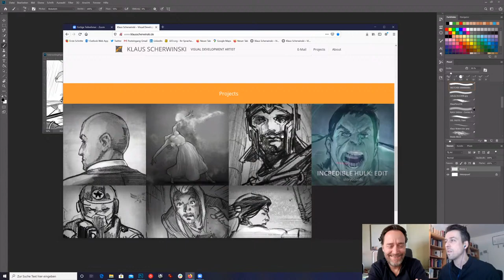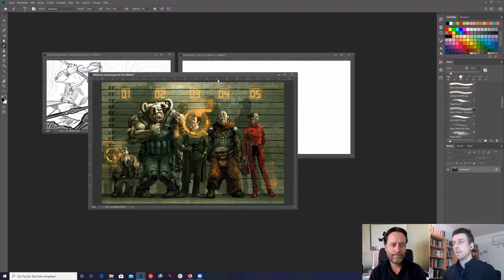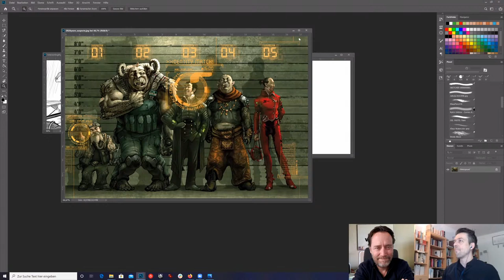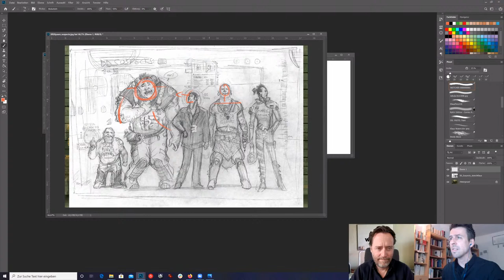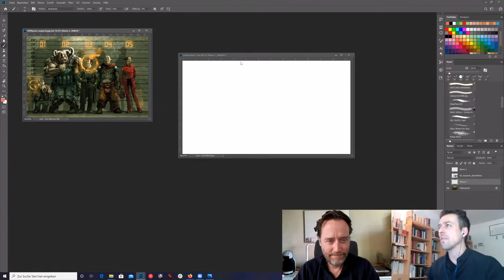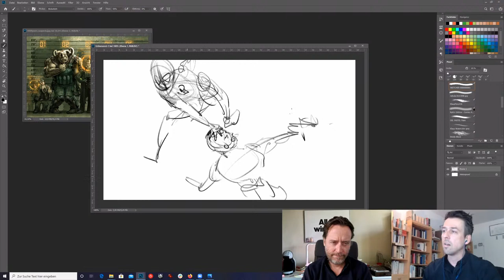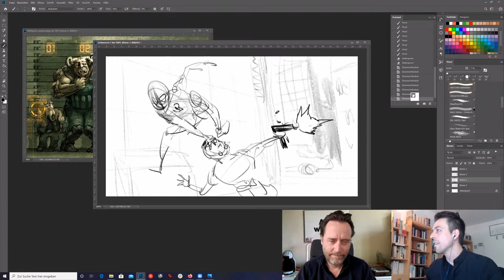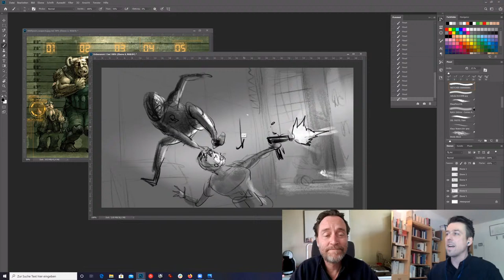Story Art mit Rufus & Klaus Scherwinski | Adobe Live